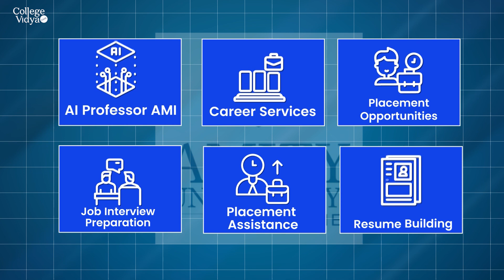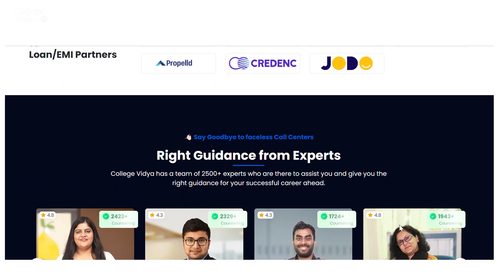Amity University Online v/s Manipal Online 🤜🤛| University War| Compare & Select the Best University💯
Hello Students, We're back again with our series of university wars and today we're having a war between Amity University Online & Manipal Online. We have compared both the university on different parameters and on that basis it will be easier for you to select the best online university for your career.
So must watch the video till the end and share your suggestions & confusions.

Time Stamp-

0:00 - Introduction
0:42 - Manipal Online v/s Amity Online